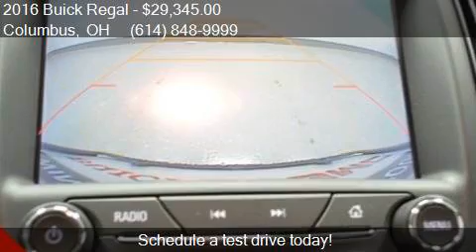2016 Buick Regal Base AWD 4dr Sedan for sale in Columbus, OH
This 2016 Buick Regal Base AWD 4dr Sedan is for sale in Columbus, OH 43229 at Twins Buick GMC and Pre Owned.

Engine: 2.0L I4
Transmission: Automatic 6-Speed
Color: Smoky Gray Metallic
Mileage: 8
Contact Twins Buick GMC and Pre Owned 960 Morse Rd Columbus, OH 43229 to test drive this 2016 Buick Regal Base AWD 4dr Sedan today.